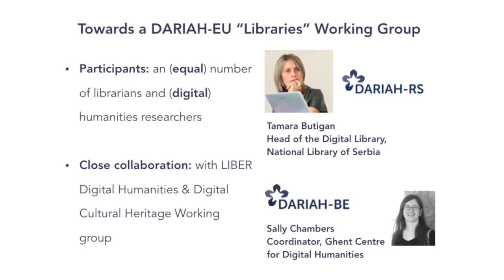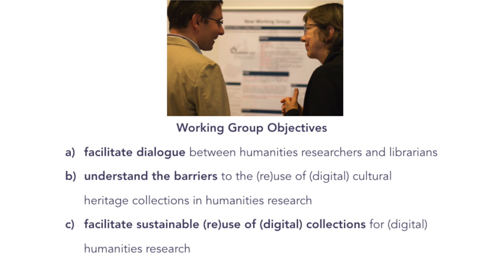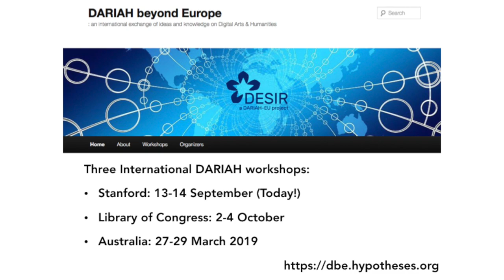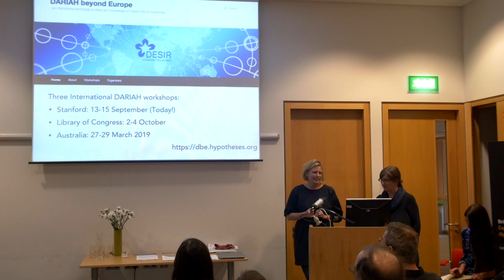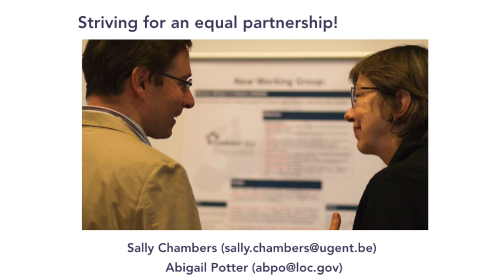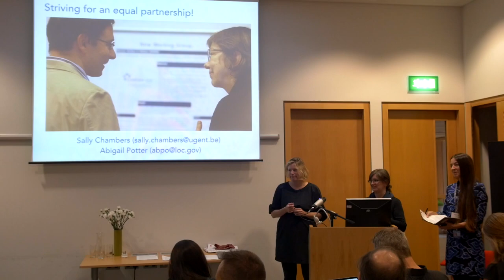9. Lightning Talk IV: DARIAH Working Groups in Libraries and Library of Congress Workshops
Sally Chambers and Abigail Potter give an overview of DARIAH Working Groups in Libraries and Library of Congress Workshops